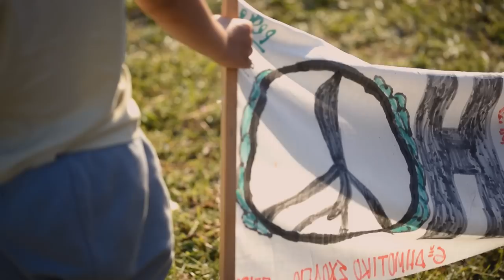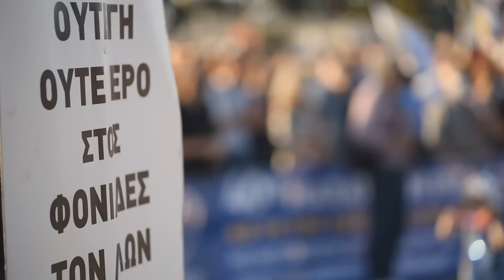Θ. Παφίλης: Δεν επιλέγουμε στρατόπεδο ληστών